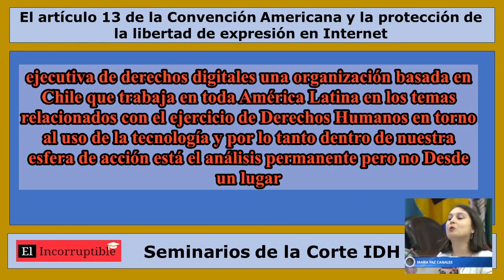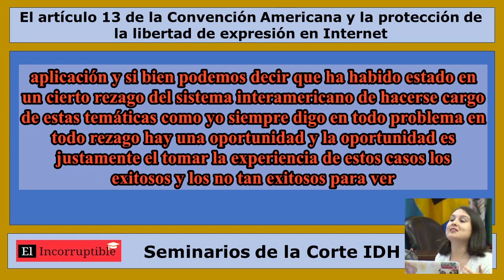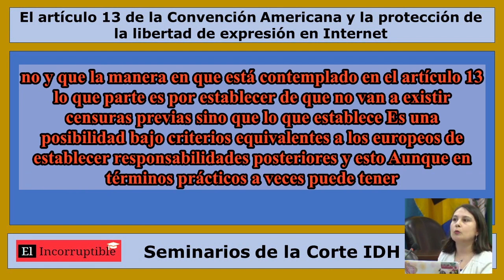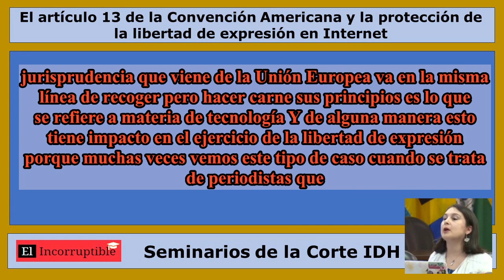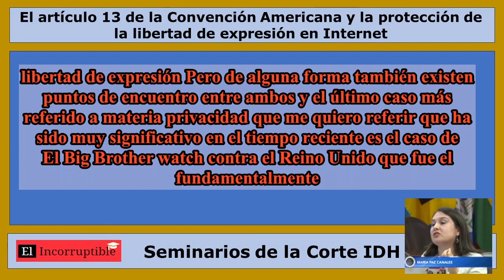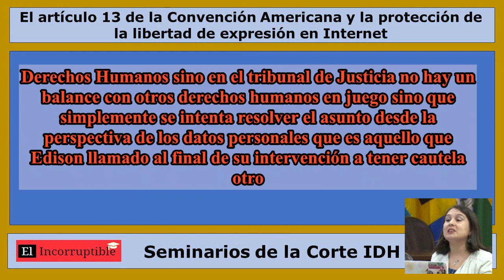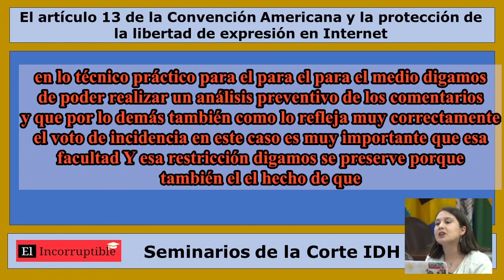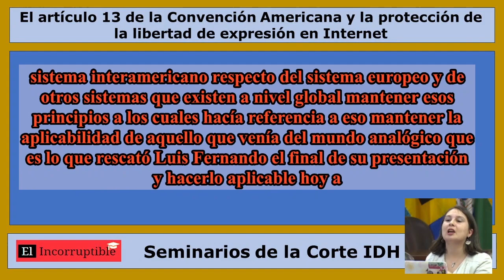Repaso a la jurisprudencia de la Corte Europea- las Altas Cortes de la región en materia de Internet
María Paz Canales: “Repaso a la jurisprudencia de la Corte Europea y las Altas Cortes de la región en materia de Internet”

Tema: El artículo 13 de la Convención Americana y la protección de la libertad de expresión en Internet (tema modificado con fines didácticos)